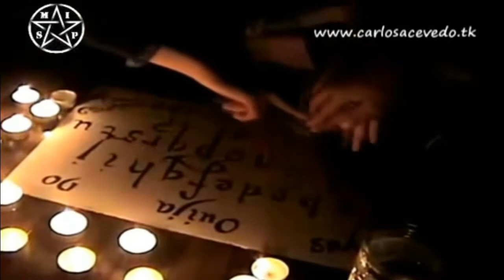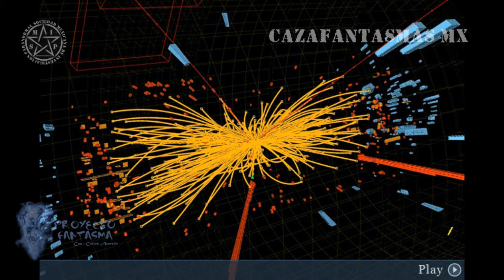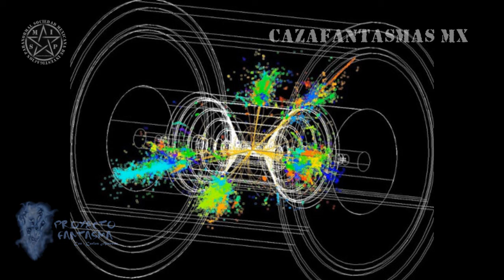LA PARTICULA DE DIOS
El físico teórico Stephen Hawking advirtió sobre los riesgos que implica continuar con la investigación del Bosón de Higgs, popularmente conocido como la "Partícula de Dios", afirmando que "podría destruir el universo".

Según el científico, a niveles muy altos de energía, encontrar la partícula descubierta en 2012 podría causar el colapso del tiempo y el espacio, anunciando que "se producirá en cualquier momento y no lo veremos venir".

De acuerdo a Hawking, esto se produciría porque el potencial del Bosón tiene la característica de convertirse en megaestable a energías superiores a 100 mil millones de giga-electrón-voltios (GeV), lo que llevaría al universo a sufrir un "retraso catastrófico de vacío", si es que los científicos lo someten a una presión extrema.

Aún así, el físico señala que este escenario es poco probable a corto plazo, debido a que los científicos que trabajan en esta investigación necesitarían de un acelerador de partículas del tamaño de la tierra para experimentar con esta clase de energía, lo que parece poco probable con el actual clima económico.

Recordemos que básicamente el "Bosón de Higgs" o "Partícula de Dios" es una partícula que recoge la masa y le da tamaño y forma, permitiendo la formación de los átomos que conforman todo el universo. La teoría tiene su origen en 1964, aunque este elemento fue descubierto por el CERN en Suiza recién en 2012.

Las declaraciones de Stephen Hawking son incluidas en "Starmus: 50 Years of Man in Space", un libro previsto para noviembre de este año que compila conferencias de investigadores y personajes de importancia en el mundo de la ciencia, como Neil Armstrong, Buzz Aldrin y Brian May, guitarrista de Queen, doctorado en astronomía.

No es la primera vez que el científico entrega este tipo de declaraciones contra el Bosón de Higgs. A fines de 2013 se mostró "decepcionado" por su hallazgo, señalando que "la física sería mucho más interesante si no se hubiese descubierto". Asimismo, este tipo de sentencias apocalípticas recuerdan lo dicho en mayo de este año, cuando anunció que "el éxito en la inteligencia artificial es lo peor que le podría ocurrir a la humanidad"

SOCIEDAD MEXICANA DE INVESTIGACION PARANORMAL - CAZAFANTASMAS MX

REYNOSA TAMAULIPAS MEXICO